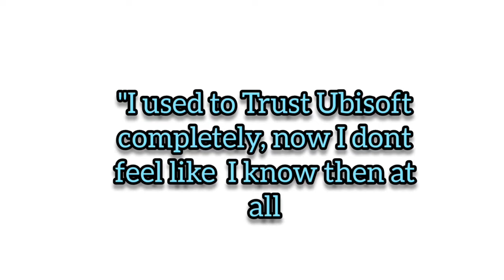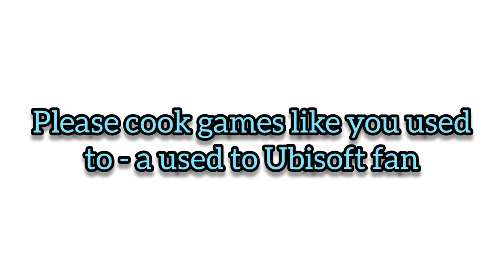What went wrong with Ubisoft? - A Ubisoft Fan Gives his opinion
Time Stamps
0:00 - Intro
1:11 - Lack of conviction
2:28 - Absence of Innovation
3:27 - Gamers Reaction
3:40- Pure Wokeness
5:06 - Splinter Cell Conviction
6:17 - Honest Advice
6:39 - Outro
6:58 Joke Outro

All the game Clips Are from Ubisoft's games.

📉 What Went Wrong with Ubisoft? 🎮 From Splinter Cell to AC: Mirage Here's a deep dive into Ubisoft's tumultuous
journey in the gaming industry. Once hailed for bringing iconic titles like *Splinter Cell* to life, the studio now
faces scrutiny over its recent releases, including *Assassin's Creed: Mirage*. 🕵️‍♂️✨ Join us as we analyze shifting
 priorities, creative burnout, and player expectations that have shaped Ubisoft's trajectory. Why are fans disillusioned
with a company that once set the gold standard for gaming? 🤔💔 Discover the key factors contributing to its decline and

Fandom Forensics Tv Promotes Games, Movies  and TV shows by giving their own opinion and try being to be optimistic as much as
they can but our intention is not to defame anyone or to offend anyone's feeling, we're just making videos to promote
 Pop culture
Thanks - Fandom forensics Tv